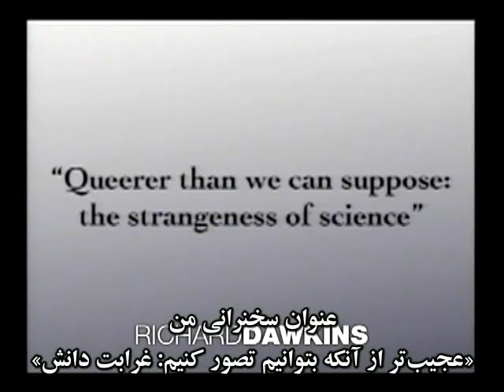جهان عجیب و غریب ما - داوکینز 1/2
سخنرانی زیست شناس فرگشتی (تکاملی) مشهور بریتانیایی «ریچارد داوکینز» دربارۀ شگفتی های کیهان، موجودات زنده و علم به طور کلی.

هر موجود زنده مدلی از جهان را با استفاده از گیرنده های حسی اش دریافت می کند. این مدل ها لزوماً بازتاب دقیقی از واقعیات جهان بیرون نیستند، بلکه تنها شبیه سازی های ناکامل و موضعی اند که به بقای آن جانور خاص در محیط خاصش کمک می کنند. به طور مثال، چشم انسان تنها نوار باریکی از طیف الکترومغناطیس به نام طیف مرئی را تشخیص می دهد و نسبت به طول موج های دیگر نابینا است. آدمی از وجود آنها تنها از طریق علم آگاهی یافته است نه توسط حواس مستقیم خود.

 به دلیل زندگی در شرایط گوناگون، مدل های مورد استفاده توسط هر موجودی شباهت ها و تفاوت هایی با هم دارند. مثلاً مدل مورد استفاده توسط یک خفاش با یک ماهی تفاوت ها و شباهت هایی دارد که در حین فرگشت (تکامل) آنها منطبق بر نحوۀ زندگی شان به وجود آمده است. یا برای موجودی که روی سطح آب زندگی می کند، مثل یک آبسوار، نیروی کشش سطحی از اهمیت بالایی برخوردار است و گاهی می تواند بر نیروی جاذبه بچربد. ولی مدل یک انسان یا بسیاری جانوران دیگر که جثۀ بزرگتری دارند توسط نیروی جاذبه احاطه گردیده است. داوکینز به فرگشت در این محیط ها که توسط سرعت های متوسط و اندازه‌ های متوسط نه خیلی کوچک و نه خیلی پرجرم احاطه شده اند نام «جهان میانه» می دهد. برای ما یک سنگ، سخت و نفوذ ناپذیر می نماید دقیقاً به این دلیل که اجسامی چون دست و سنگ نمی توانند در هم نفوذ کنند. از این رو برای مغز ما کاربردی بوده تا مفاهیمی مثل جمود و نفوذ ناپذیری را اختراع کند. ولی اگر یک نوترینو مغزی می داشت که در اجداد سایز نوترینو فرگشت یافته بود، سنگ را واقعاً فضای پر از خالی می دید.

مغز گونه انسان (هومو ساپینس) با توجه به نحوۀ پیدایش آن در فرآیند فرگشت، دارای محدودیت های ناگزیری است. به طور مثال، درک نسبیت اینشتین یا فیزیک کوانتوم برای مغز بشر به سادگی صورت نمی پذیرد، زیرا اجداد ما هیچگاه در وسط کیهان با سرعت های نزدیک به نور حرکت نمی کرده اند، یا در مقیاس اتمی و زیر اتمی دنیای ریز و عجیب و غریب مکانیک کوانتومی به سر نمی برده اند. بلکه در جهان میانه می زیسته اند. از این رو، در این سخنرانی علمی مطرح می گردد که نه تنها در جهان چیزهایی است که تصورش برایمان عجیب است، بلکه شاید چیزهایی باشند عجیب تر از آنکه حتی توانایی تصور کردنشان را داشته باشیم.